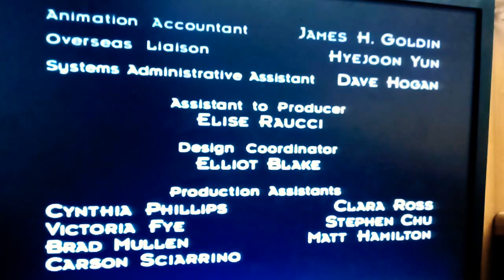March 24, 2021